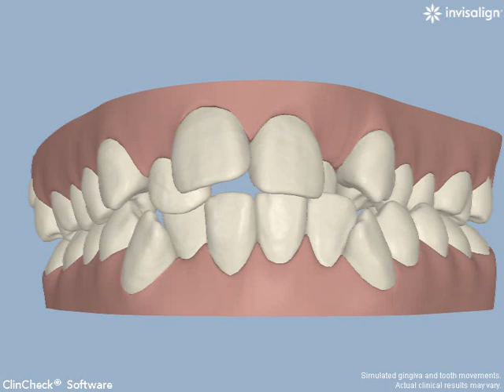Simulation Video of Invisalign - Cosmetic Dental Associates San Antonio, TX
Crooked teeth and a misaligned smile can be embarrassing and problematic, and sometimes dental procedures are confusing and painful. With the help of San Antonio Invisalign professionals at Cosmetic Dental Associates, our cosmetic dentists can straighten out even the worst smiles and bite misalignments with Invisalign braces.

Check out our San Antonio Invisalign simulation and see how the gradual movement of your teeth overtime can help improve your smile. Even if you have been told in the past that you are not a candidate for Invisalign, call us at to schedule a consultation with our highly-trained cosmetic dentist and see if we can help you obtain the smile of your dreams.

Dr. John Moore, DDS
San Antonio, TX Cosmetic Dentist